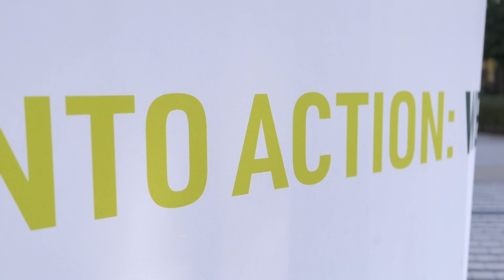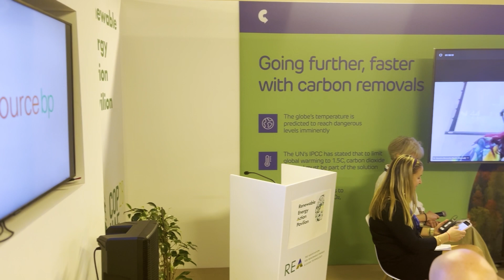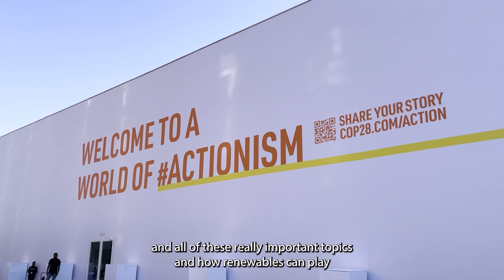Scaling up solar: Lightsource bp's highlights from COP28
Catch up on some of the biggest highlights from COP28 for our lightsourcebp delegates, who took part in a series of discussions aimed at spurring the global energy transition. 🌎☀️

From advocating for more commitment to solar power, to engaging meaningfully to bring forward positive change, COP28 has been full of insight and optimism, watch on to find out more!💡

🛠 Read more about:

• Latest news and insights about renewable energy and our solar power projects